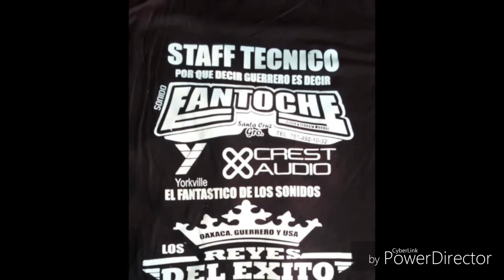sonido fantoche mi complice villa de guadalupe enero 2017 DanyRecords